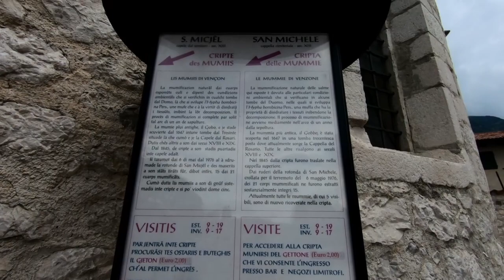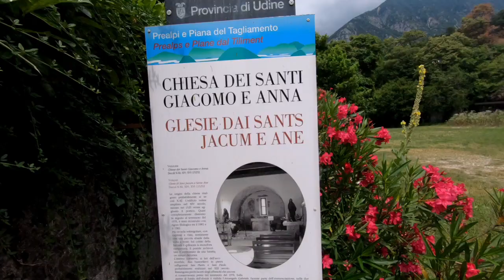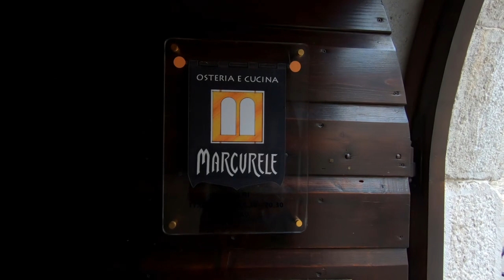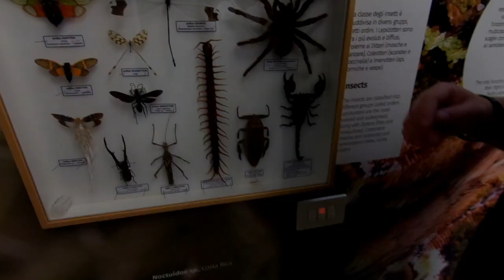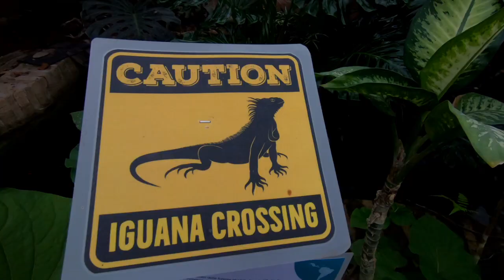Venzone, è davvero il borgo della lavanda?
Vi portiamo con noi alla scoperta di uno dei borghi più belli del Friuli Venezia Giulia, Venzone, in provincia di Udine.
Siamo venuti qui alla ricerca della famosa lavanda di Venzone, l'avremo trovata?
Di sicuro abbiamo trovato il sentiero celtico, un sentiero ad anello che parte dalle mura del borgo 🏰

Fateci sapere cosa ne pensate!